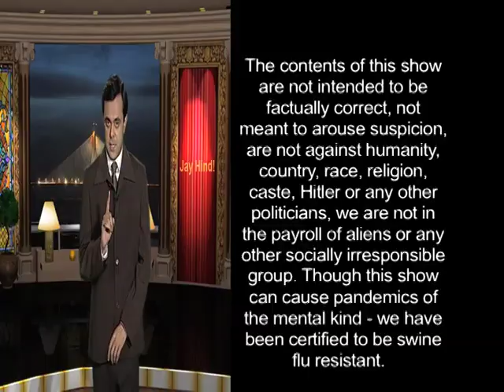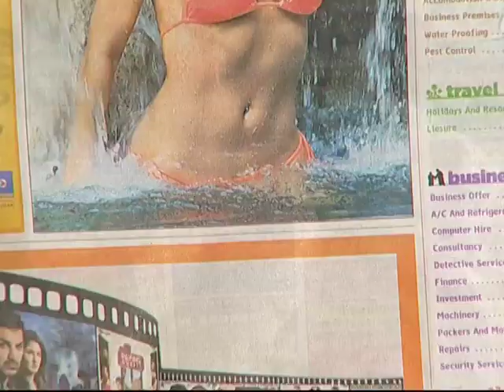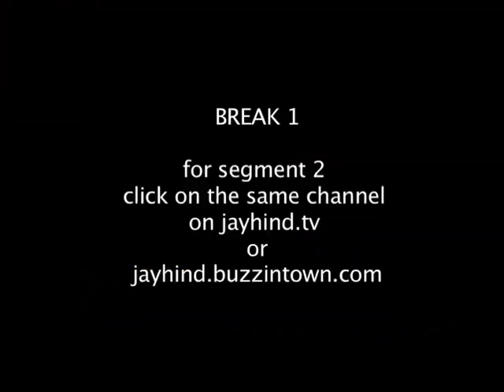Comedy Show Jay Hind! Tabloid Sex video (hilarious)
Jay Hind! Episode 4 : Segment 1. It is increasingly difficult to find news in Mid-day and other newspapers. Sumeet rips apart the entire print media in this rocking episode...keep watching - very very hilarious. with massage parlour ads etc.